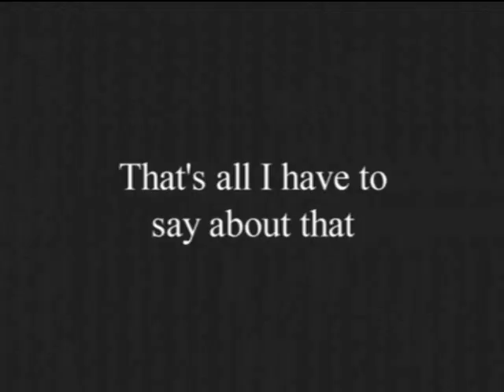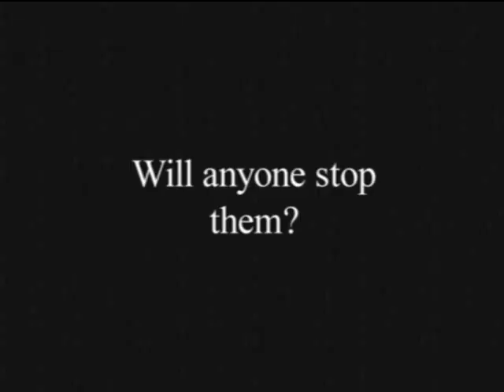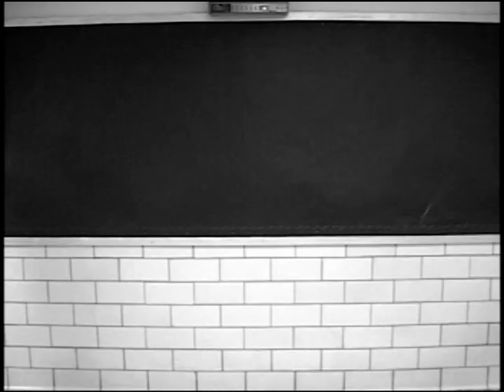A Union High Silent Film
fun old video of me and some classmates from high school using the construction walls and paintings for a silent film